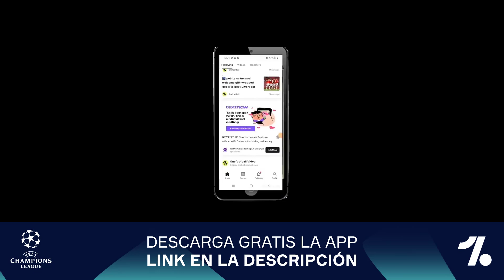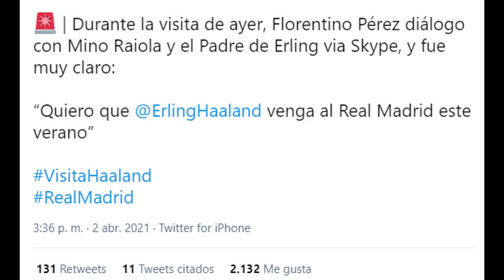OJO CON ESTO | Ahora dicen que SÍ se vieron Florentino, Raiola y Alfi Haaland